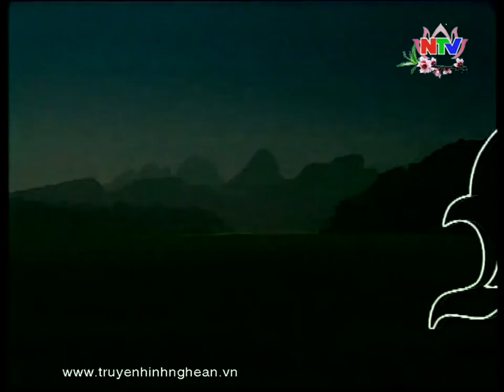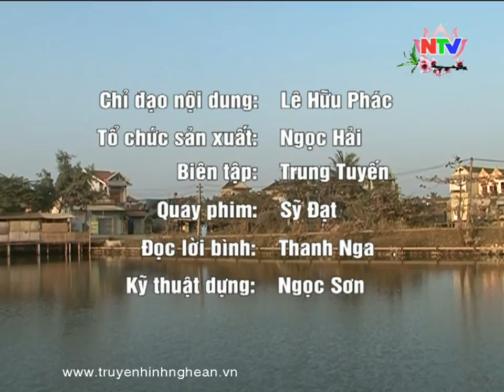Kinh nghiệm trong xây dựng nông thôn mới ở xã Nghĩa Hồng